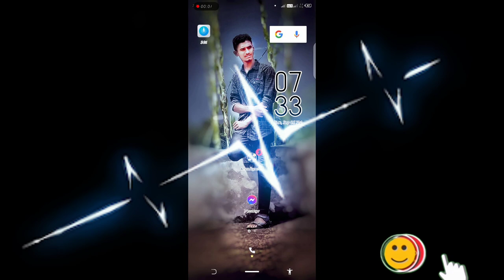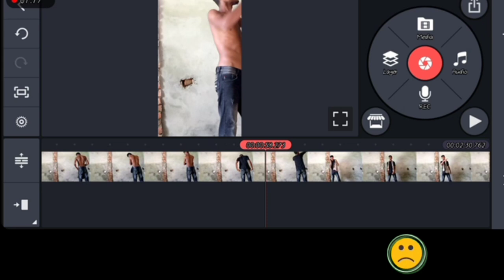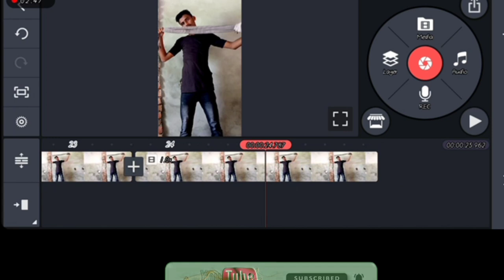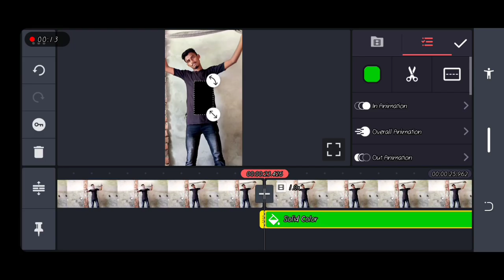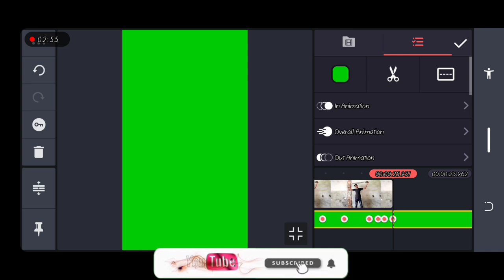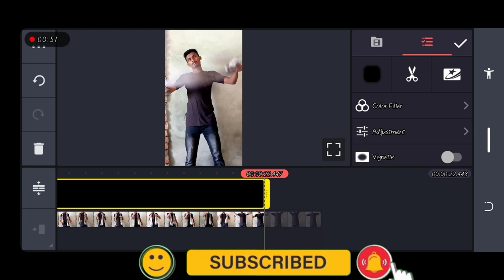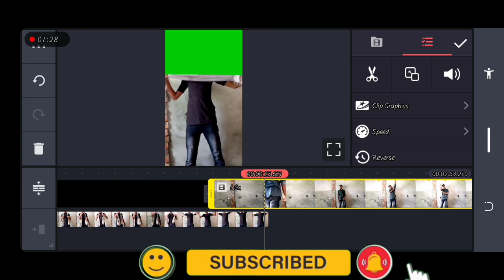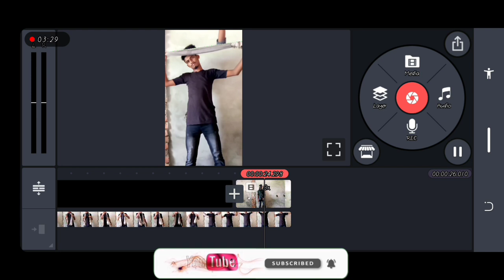𝕃𝕚𝕜𝕖𝕖 &𝕥𝕚𝕜 𝕥𝕠𝕜 𝕟𝕖𝕨 𝕥𝕣𝕖𝕟𝕕𝕚𝕟𝕘 𝕧𝕚𝕕𝕖𝕠/𝕟𝕖𝕨 𝕞𝕒𝕘𝕚𝕔 𝕧𝕚𝕕𝕖 𝕧𝕚𝕕𝕖𝕠 𝕖𝕕𝕚𝕥 𝕋𝕚𝕥𝕠𝕣𝕒𝕝 𝕜𝕚𝕟𝕞𝕒𝕤 𝕥𝕖𝕣 𝕧𝕚𝕕𝕖𝕠 𝕖𝕕𝕚𝕥 𝕧𝕚𝕕𝕖𝕠 𝕖𝕕𝕚𝕥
Tik Tok &Likee app new trend bajigar mai video editing \ Likee app magic video tutoral\vairal video\

1:00

Double Role Video Editing kinmaster Tutorial \\ Editing ki Dukan magic video editing, Doubal Role \
TikbTok Likee app magic video/how to make magic video /sky chang video.kinemaster video editing.

Free Fire Bangladesh serve ।Banla funny video BAD Brothwrs.Bangla Short videos.

Tiktok,Likee&facebook viral status video Editing|Double EXposure Status video Editing

Tiktok likee new video.I do eidit .
welcome my chanal Make me bd sgort film bro

Youtoub Community guideline policy 2021bin bangla.

Youtoub Community guideline policy 2021

how to video making\

Thank you all.make me bd short film bro𝕜𝕚𝕟𝕞𝕒𝕤𝕥𝕖𝕣𝕧𝕚𝕕𝕖𝕠 𝕖𝕕𝕚𝕥𝕚𝕟𝕘𝕝𝕚𝕜𝕖𝕖 𝕧𝕚𝕕𝕖𝕠𝕝𝕚𝕜𝕖𝕖 𝕧𝕚𝕕𝕖𝕠 𝕖𝕕𝕚𝕥𝕚𝕟𝕘𝕞𝕒𝕜𝕖 𝕞𝕖 𝕓𝕕 𝕤𝕙𝕠𝕣𝕥 𝕗𝕚𝕝𝕞 𝕓𝕣𝕠𝕤𝕙𝕠𝕣𝕥 𝕧𝕚𝕕𝕖𝕠𝕤𝕟𝕒𝕜 𝕧𝕦𝕕𝕖𝕠 𝕖𝕕𝕚𝕥𝕚𝕟𝕘𝕥𝕚𝕜𝕥𝕠𝕜 𝕧𝕚𝕕𝕖𝕠 𝕖𝕕𝕚𝕥𝕚𝕟𝕘𝕧𝕚𝕕𝕖 𝕖𝕕𝕚𝕥𝕚𝕟𝕘𝕧𝕚𝕕𝕖𝕠 𝕞𝕒𝕜𝕚𝕟𝕘𝕧𝕚𝕣𝕒𝕝 𝕧𝕚𝕕𝕖𝕠 𝕖𝕕𝕚𝕥𝕚𝕟𝕘𝕧𝕚𝕣𝕒𝕝 𝕧𝕚𝕕𝕖𝕠 𝕥𝕦𝕥𝕠𝕣𝕒𝕝